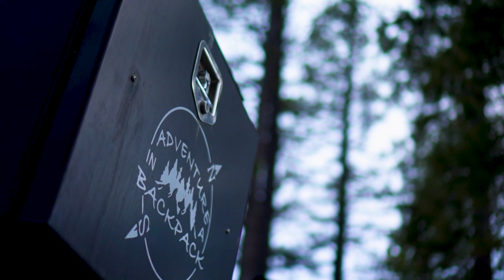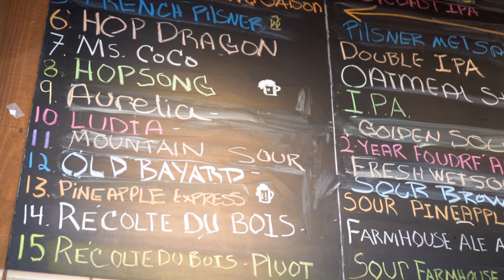EP 7: Winter Van Life is More than Skiing Powder - Squaw Valley | Adventure in a Backpack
Episode 7 of Winter Van Life is more than skiing Powder takes this van life couple to Squaw Valley California to experience skiing and winter van camping.  Winter van living is more than just skiing, but on this van life vlog, we take on a campervan winter van life in search of adventure and skiing.

We built a 100% DIY Campervan so we could travel full-time and take adventures around North America.  Want to see how we built it?
One of the most difficult things we face is not getting feedback from those who watch our stuff, so if you watch it, let us know!  Even a few simple words or thoughts gives us extreme motivation to keep on making videos.
Nate and Steph are a couple of crazy adventurers who decided that life was too short to spend their time and money accumulating "stuff." So, they set out in an RV in January 2016 to travel North America and replace their stuff with experiences. In March 2017, they sold their RV and bought a Sprinter Van, which they built out into a campervan to continue their travels and adventures in vanlife style.

Both originally from the small town of Blanchard, Oklahoma, Nate and Steph enjoy learning about new cultures and experiencing different ways of life across the world. They like to meet new people from all walks of life and just sit and have a beer with whoever shows up. It's all about spontaneity in this life!

They travel with their two pups, Pyros and Sparta, who have become great travelers and adventure pups as well.
Video filmed with all of (or some of) this equipment:
Main Camera
Main Vlogging Lens
Camera Stabilizer
Quick Release Plate
On Camera Microphone
Editing Software
35mm lens
Backup camera & Kit lenses